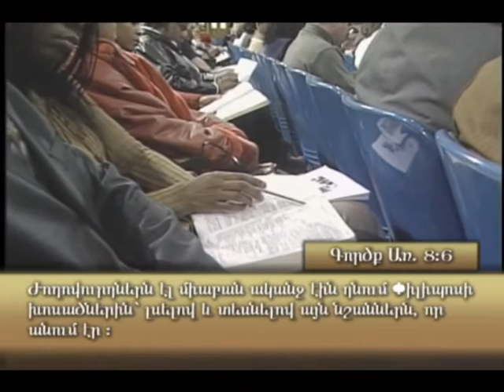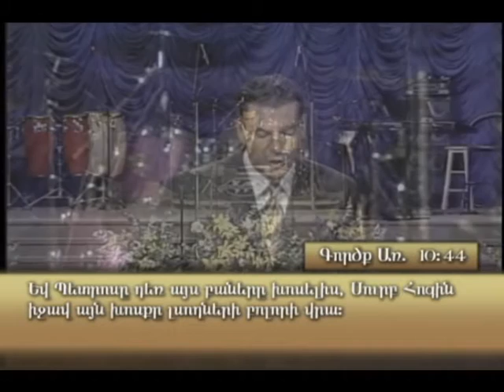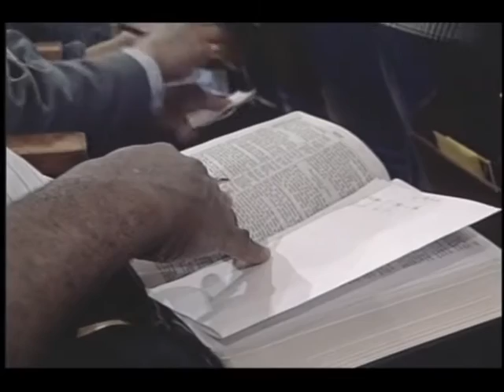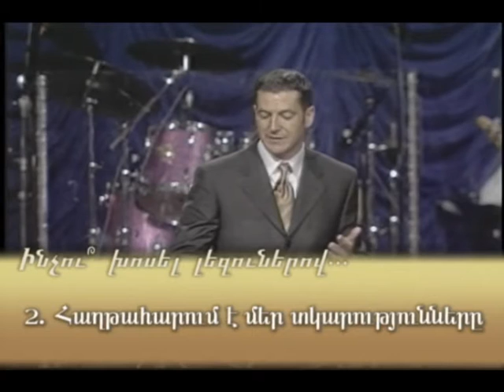Ջոն Բիվեր, «Մտերմություն Սուրբ Հոգու հետ», մաս 1